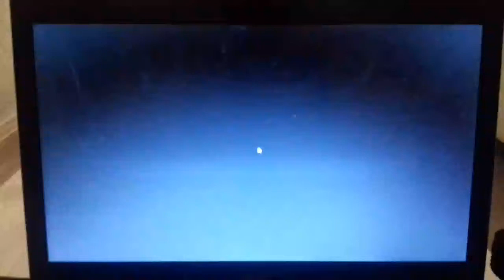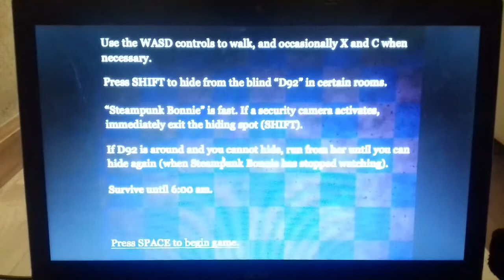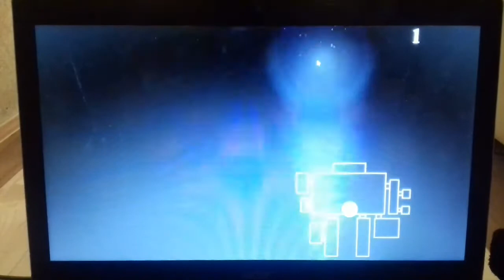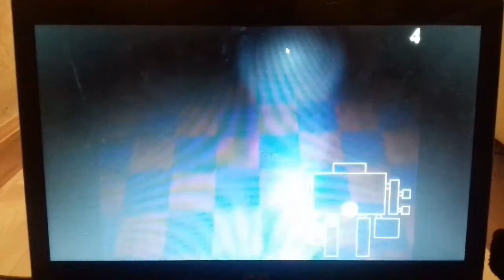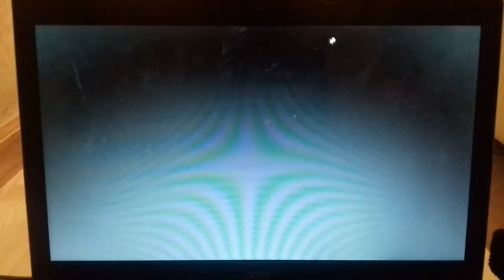STEAMPUNK BONNIE IS CLEANING?! | Five Nights in Their World - Chapter 1